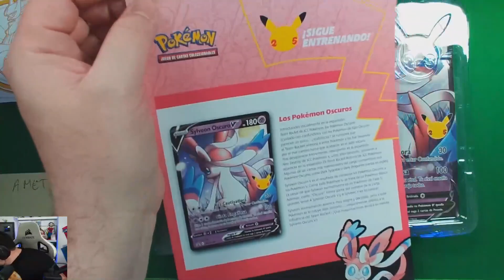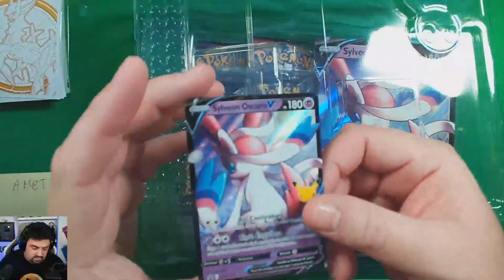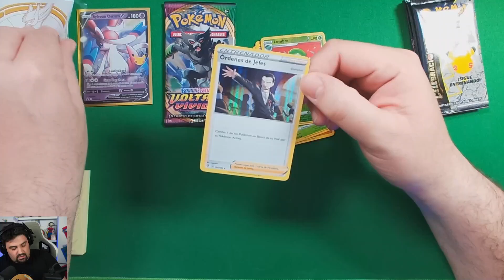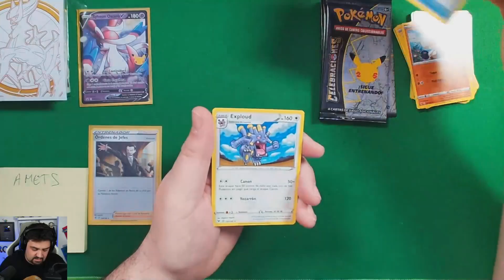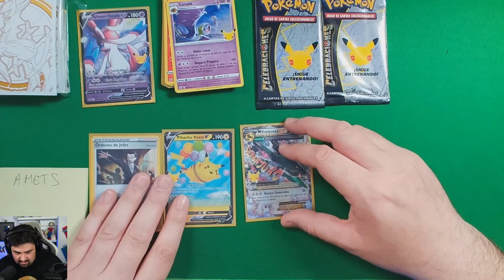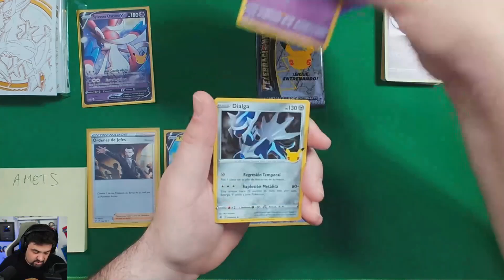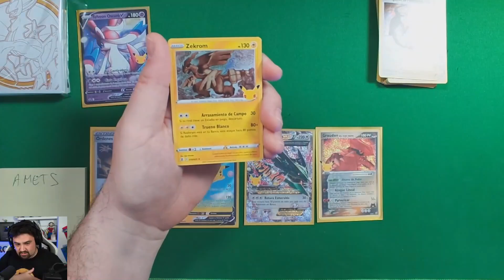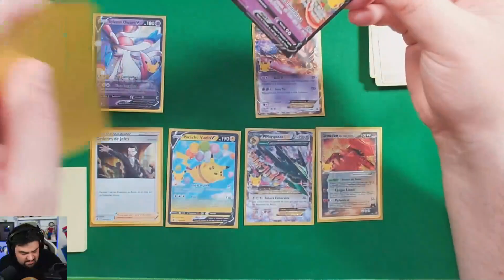¡ABRIENDO CAJA de DARK SYLVEON V! SOBRES de CARTAS COLECCIÓN CELEBRACIONES 25 ANIVERSARIO POKÉMON